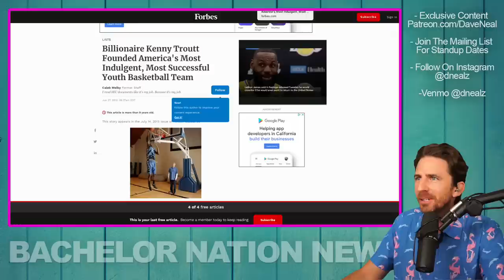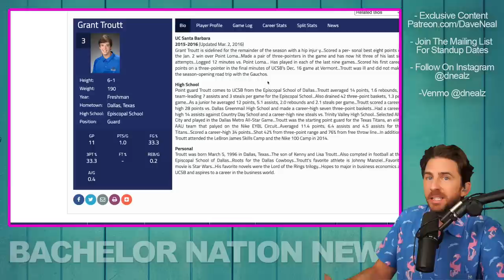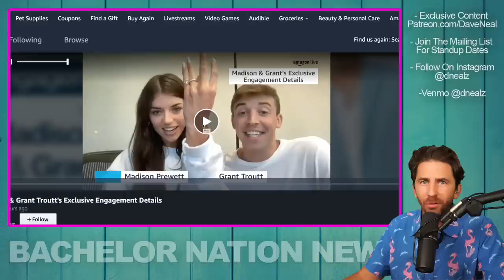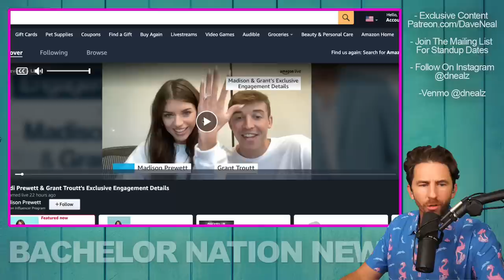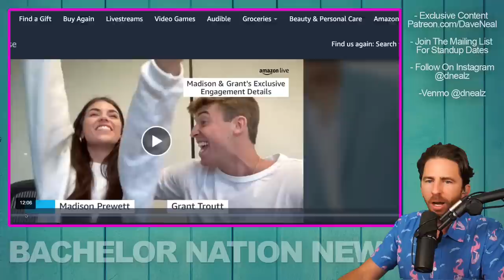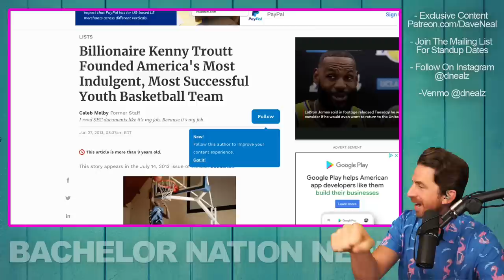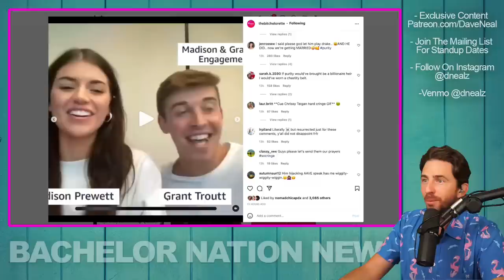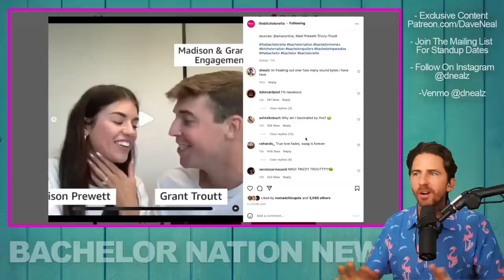Bachelor Star Madi Prewett & Fiance Grant Troutt GUSH Over How They First Met - The Wild Story